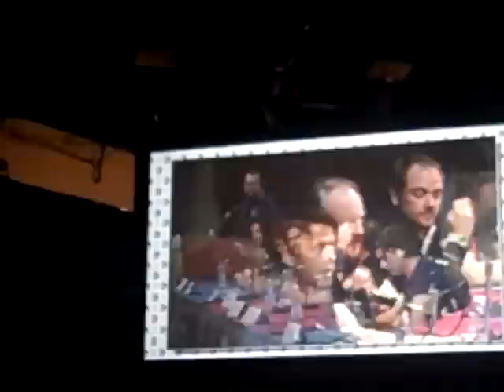Comic-Con 2011: Supernatural Cast Panel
At San Diego Comic-Con 2011, the cast of CW's Supernatural discusses the show's upcoming seventh season as well as the anime version of the show.